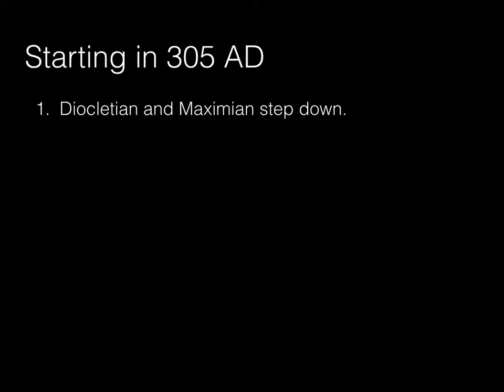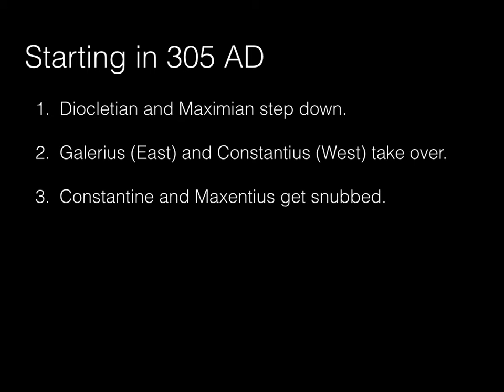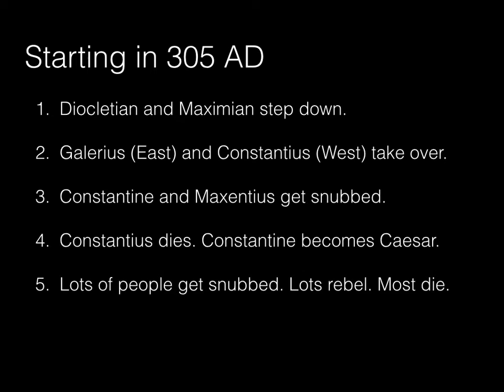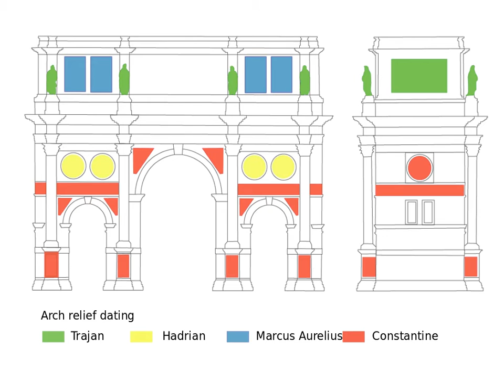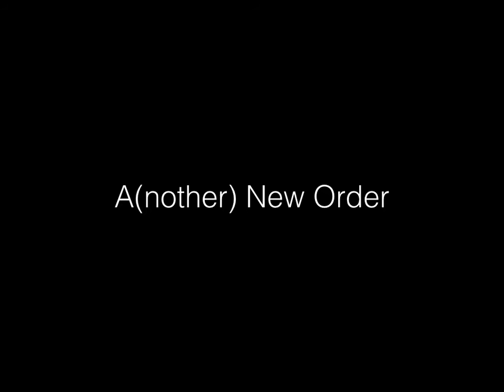Westminster Lectures: Constantine's Rise to Power